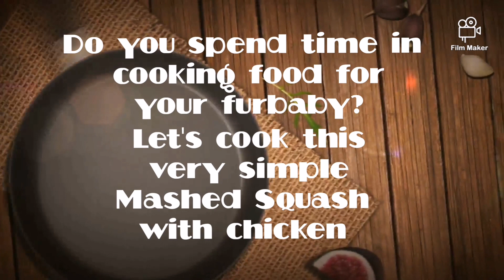CATFOOD: MASHED SQUASH with CHICKEN